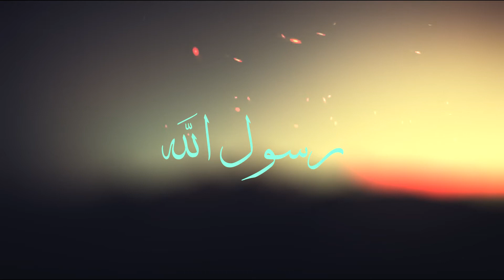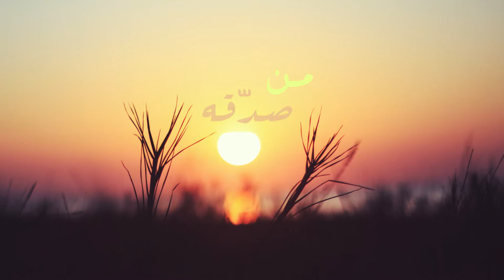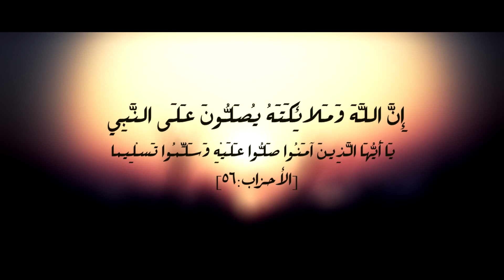نشيد ( رسولي ) محمد المقيط